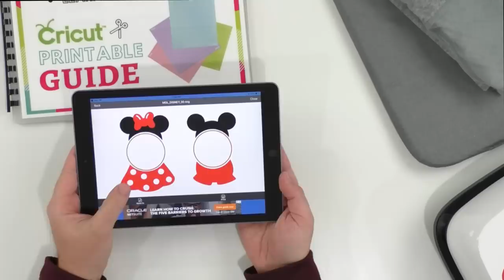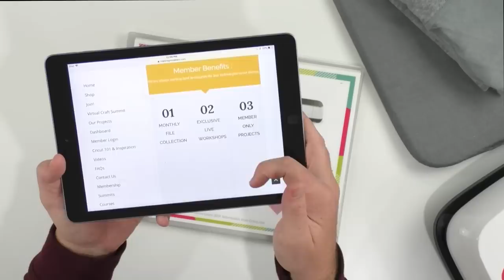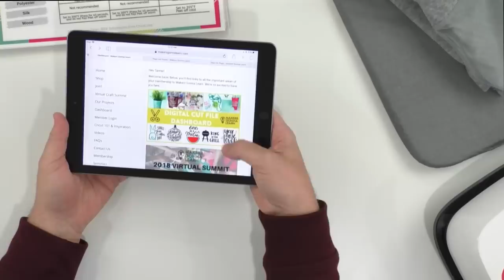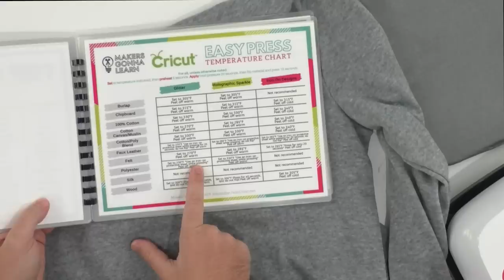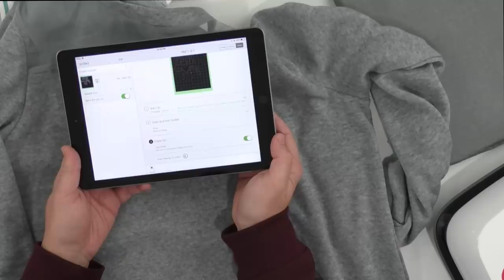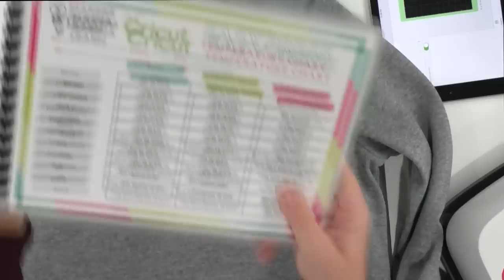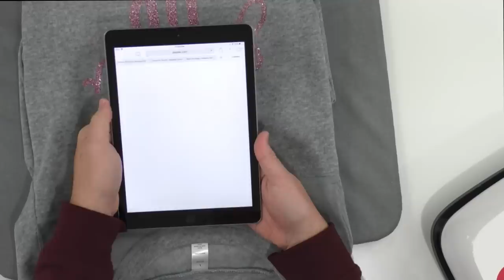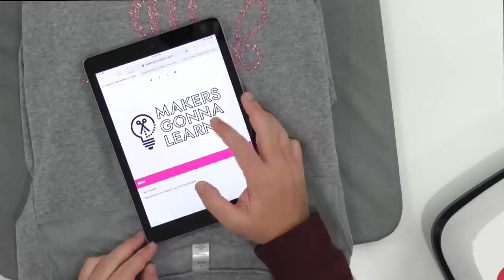DIY DISNEY SHIRTS WITH YOUR CRICUT!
Whether you're planning a big Disney trip or you just want to show how much of a Disney fan you are, these shirts are a fun Cricut project to make. Using glitter heat transfer vinyl and our Cricut machine, we'll make a simple, but adorable shirt any Disney lover would enjoy. Make it for yourself or to give as a gift. We'll share our Cricut hacks to make this project a success!

💚💚Try our membership for only $1!